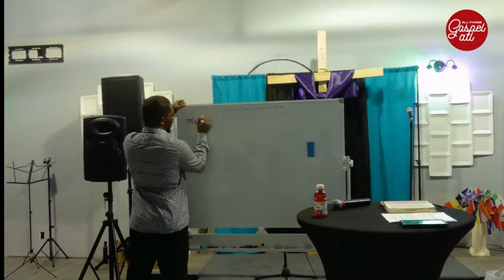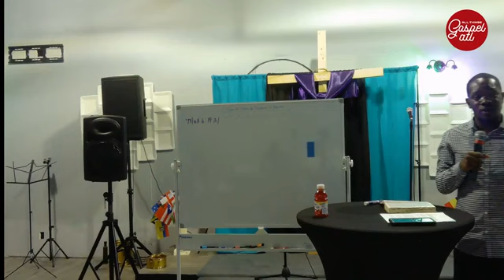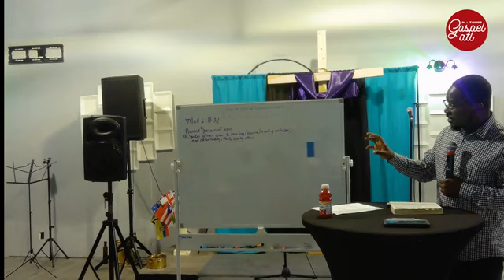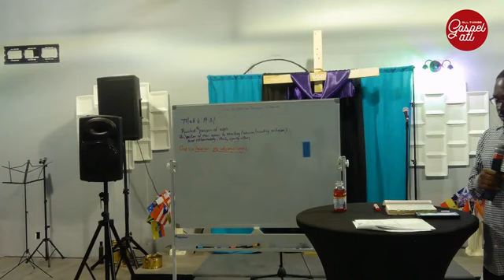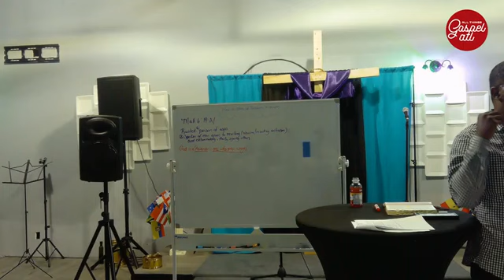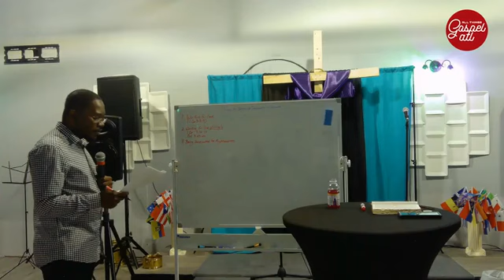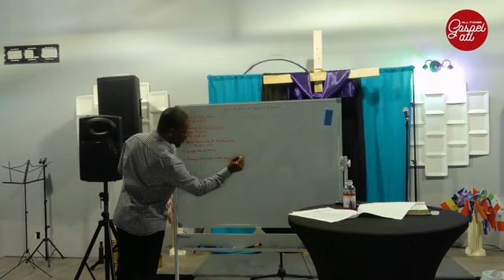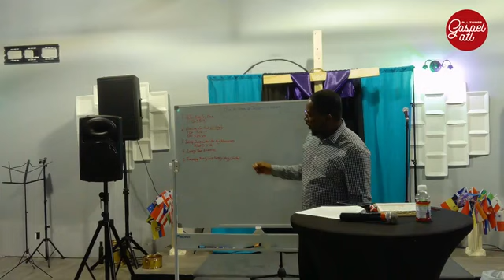The Rewards of Heaven -All things Gospel (check description below.